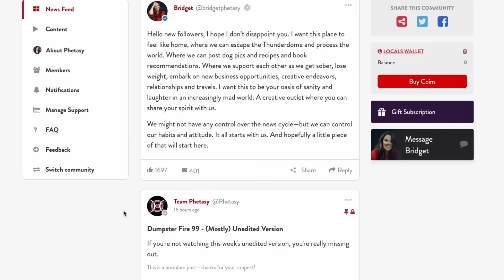AI Is Coming For Us All - Dumpster Fire 110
Would getting arrested be the best thing to happen to Trump? Is anything better than the reenactment of the "attack" on Jussie Smollet by the two actors he hired? Do we have any idea of what AI is going to do to life as we know it? Has Bridget ever broken her cardinal rule to never ugly cry on the internet?

00:00 - Introduction
2:53 - Troll-In-Exile
7:19 - It Keeps Getting Juicier
12:28 - Parade of Morons
18:24 - RIP
19:47 - Weather
20:20 - Sheath
21:22 - Dumpster Diving
23:28 - Breaking Bridget
31:44 - Phetasy News
35:16 - The Internet Is Glorious